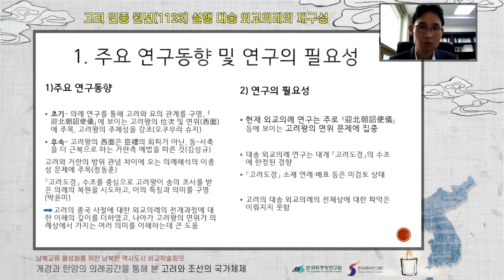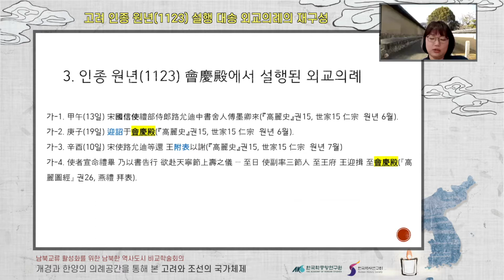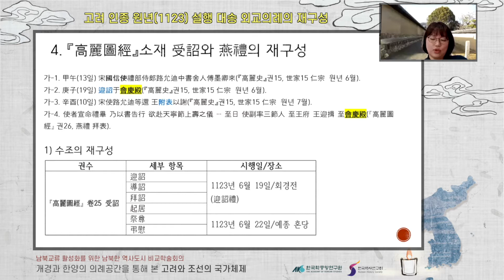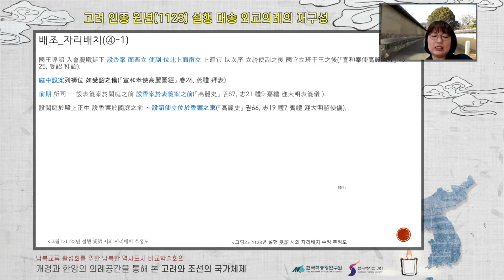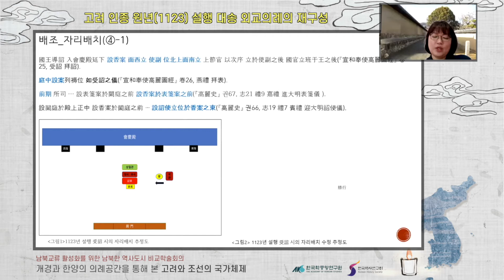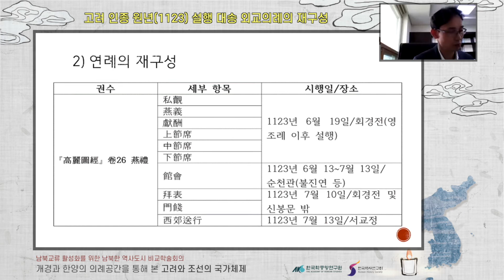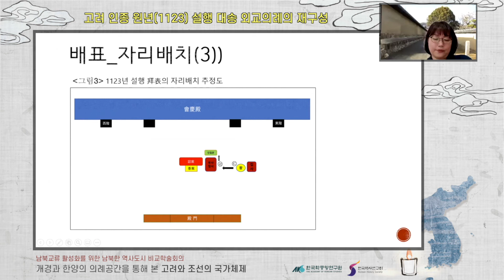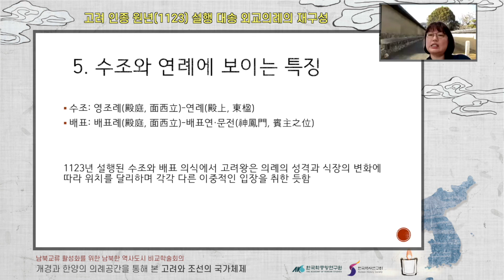고려 인종 원년(1123) 설행 대송 외교의례의 재구성 - 「高麗圖經」 소재 受詔와 燕禮를 중심으로 -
[남북교류 활성화를 위한 남북한 역사도시 비교 학술회의]
개경과 한양의 의례공간을 통해 본 고려와 조선의 국가체제

주최 : 한국학중앙연구원, 한국역사연구회
참여방법 : ZOOM (온라인)

제1부 군신의례와 외교의례의 절차와 공간
고려 인종 원년(1123) 설행 대송 외교의례의 재구성

- 「高麗圖經」 소재 受詔와 燕禮를 중심으로 -

발표 : 김규록 (고려대학교)

토론 : 박윤미 (연세대학교)